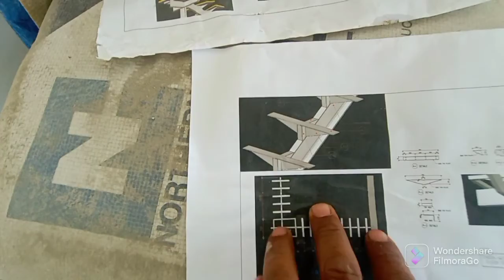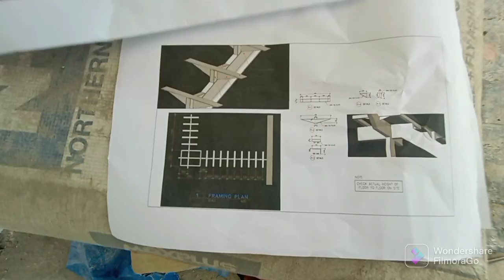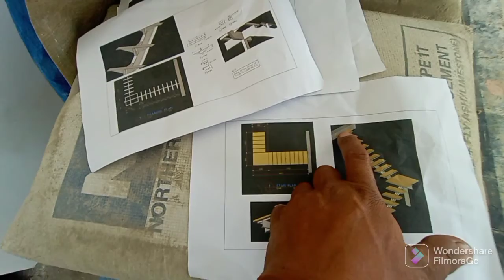unang araw sa pag gawa ng hagdan bakal..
hagdan bakal